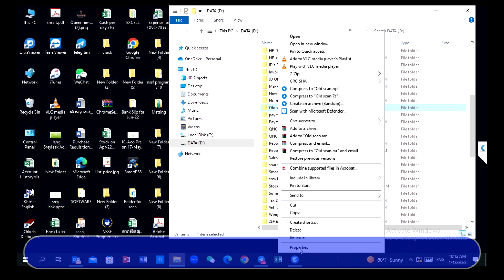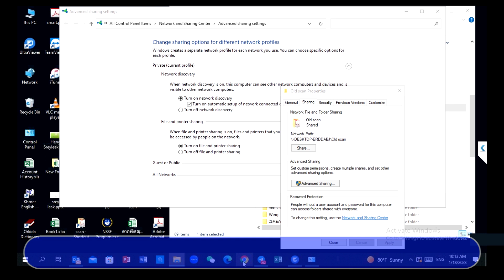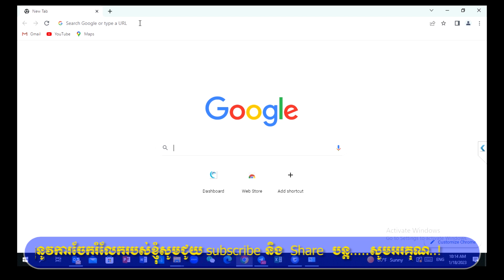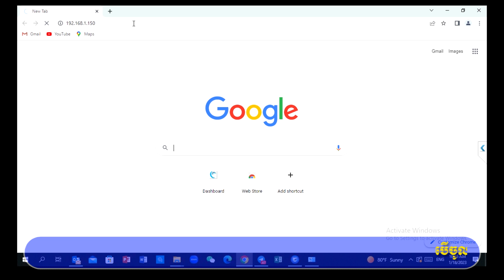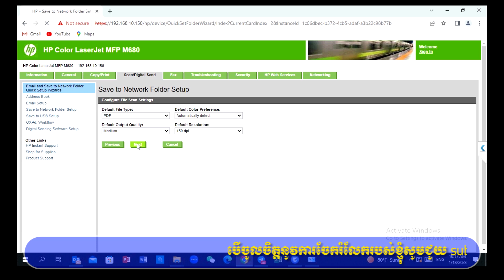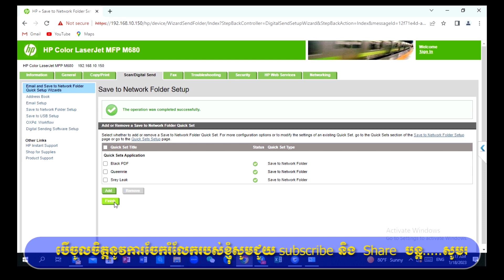How to Set Up Scan HP Color LaserJet MFP M680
Entertainment and Sharing
if you found our videos helpful and useful please make Sub and Share.